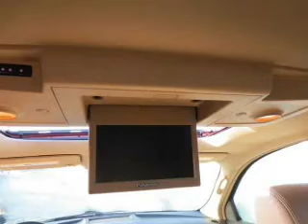2007 Saturn Outlook - Hillsboro OR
Year: 2007
Make: Saturn
Model: Outlook
Trim: XR
Engine: 3.6 liter 6 cylinder 24 valve
Transmission: 6-Speed Automatic
Color: Red Jewel Tintcoat
Mileage: 67425
Address:
4151 S. E. Tualatin Valley Highway